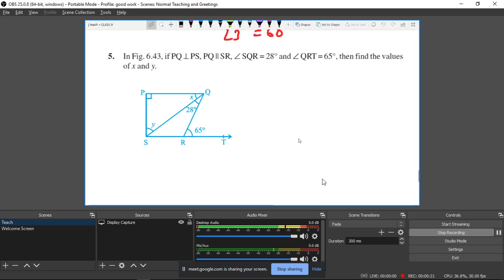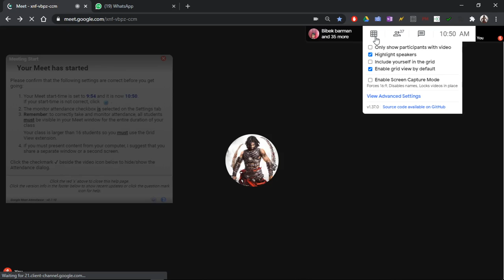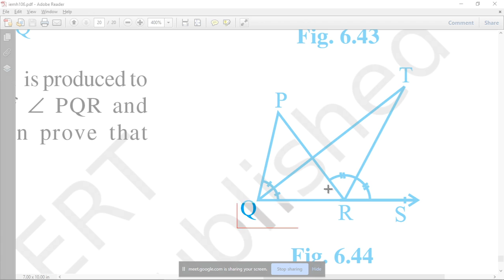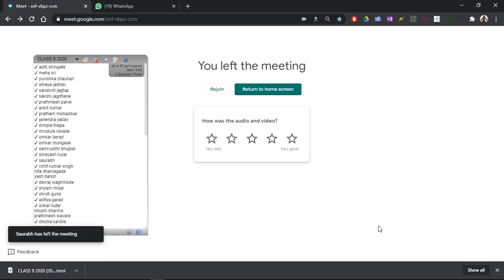Class 9 Chapter 6 LINES AND ANGLES : Angle Sum Property of Triangle, Exterior angle Theorem Part 2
DEAR STUDENTS, THIS IS THE RECORDING OF TODAY'S GOOGLE MEETING.
THOSE STUDENTS WHO WERE NOT ABLE TO ATTEND THE MEETING CAN WATCH THIS VIDEO.
I HAVE UPLOADED THE SAME VIDEO AT GOOGLE CLASSROOM.
प्रिय छात्रों , ये आज की क्लास की रिकॉर्डिंग है जो की गूगल मीट  पर आयोजित हुई थी।
जो बच्चे क्लास में नहीं जुड़ पाते या जिन्हे शाम को फ़ोन मिल पाता है वो बच्चे इस वीडियो को गूगल क्लासरूम पर जाकर देख सकते है ।

Class 9, (2020-21) ALL VIDEOS:   कक्षा  9, गणित की सभी वीडियोस का लिंक

Topic : Angle Sum Property of Triangle, Exterior angle Theorem